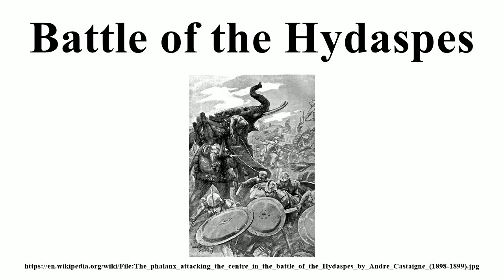Battle of the Hydaspes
Image-Copyright-Info
Image is in public domain
Author-Info:   André Castaigne
Image-Copyright-Info